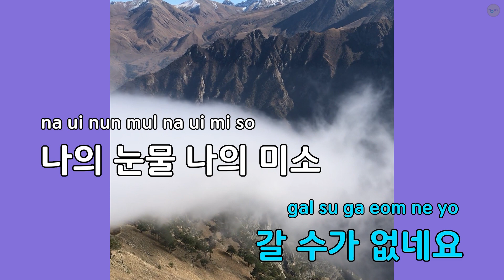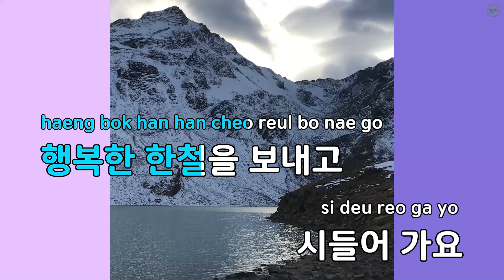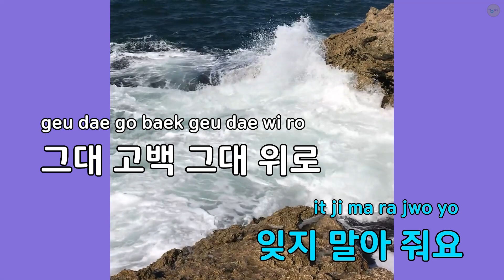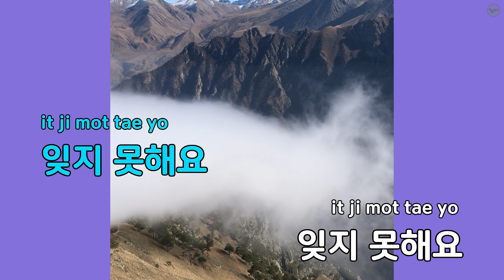물망초 - 박새별 (KY.86849) / KY KARAOKE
"★ 곡 정보 ★
번호 : 86849
제목 : 물망초
가수 : 박새별
작사가 : 루시드폴
작곡가 : 박새별

Copyrightⓒkeumyoung